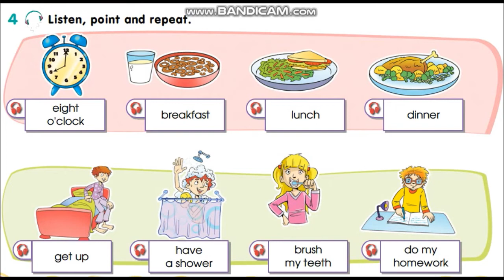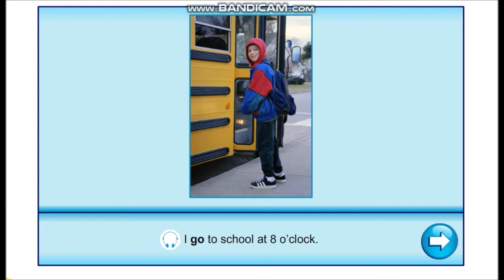3rd grade Daily routine 2